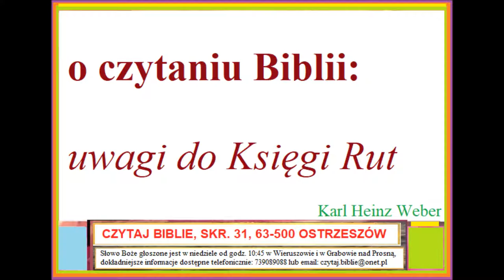O czytaniu Biblii - uwagi do Rut Zielone Niwy